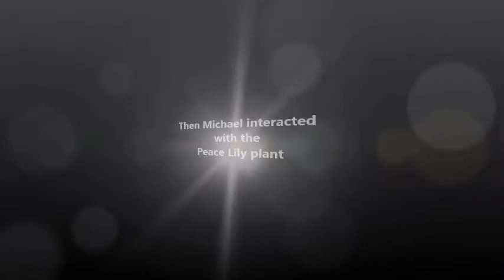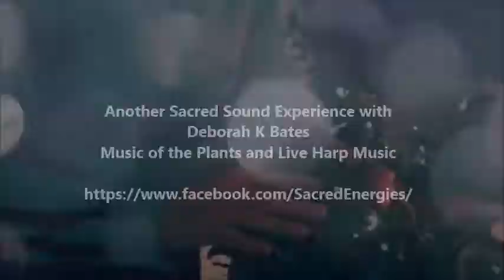Plants Response to Human Interaction | Music of the Plants 🎶🌱 Healing, Raising Vibrations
MUSIC OF THE PLANTS Sound immersion  - RAISING VIBRATIONS of meditators - PLANTS RESPOND to human connection - PLANTS Heal and communicate each other🌿🎶🌱🎵
What  an amazing evening and thank you to all who attended!  Tag yourself :-) 🙏❤️
GUESTS WERE TRANSPORTED
We listened to the musical sounds of the Jade plant and Peace Lily... Which were in the key of F, the heart and earth frequency. Guests were transported.
We started the evening with a couple of demonstrations testing the musical frequencies of fruit and an ailing dill plant.
PLANTS COMMUNICATE and Can Heal each other 🌿
Research has shown that plants communicate with each other and send a frequency that heals.
At the beginning of the evening I tested the musical frequency of the ailing Dill plant and the frequency was very erratic and discordant and it sounded anxious.
By the end of the evening after listening to the beautiful harmonious sounds of the other plants, I retested the Dill and it's musical frequency was harmonious and there appeared to be no anxious frequencies.
It seemed that it had received a healing from the immersion into the frequencies of the other plants.
PLANTS COMMUNICATE AND RESPOND TO HUMANS
And indeed we discovered this as Michael held his hands over the plant, sending 'love,' the plant's 'music' shifted in response. See end of video.
MEDITATING TO A PLANT WITH A HIGH FREQUENCY raises the vibrations of the meditator
We finished the evening by testing our own frequencies and we were all in harmony. We could only surmise that our immersion into the musical plant frequencies had raised our vibrations and brought them into alignment in a  beautiful harmonious way.
Imagine that. The power of collective consciousness frequencies. 🎶❤️
I can see this will be the first of many.🎶🎵🌿🌱